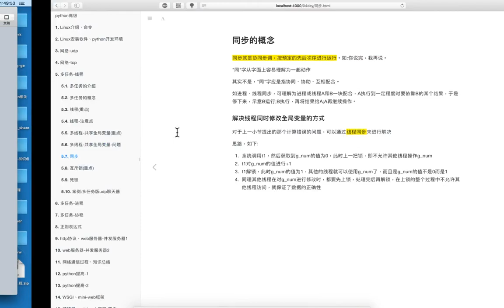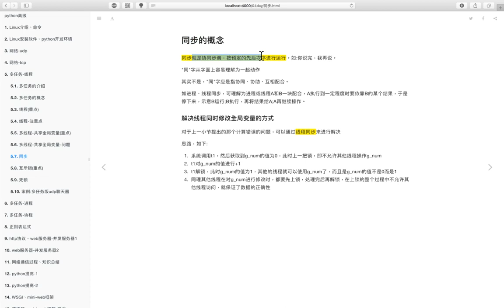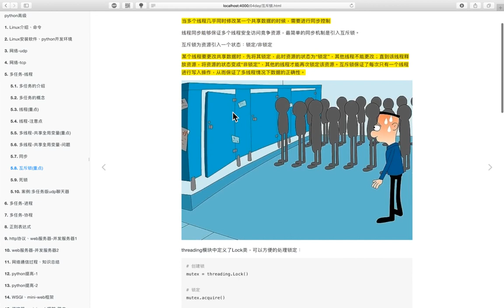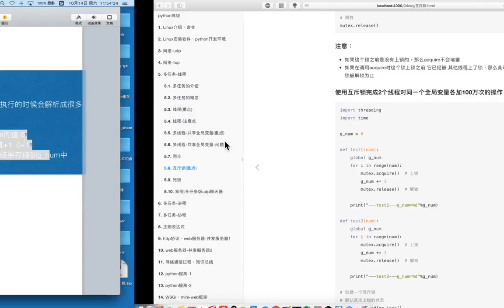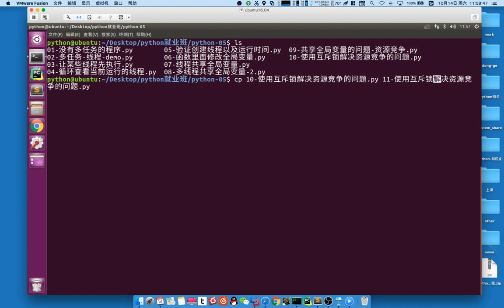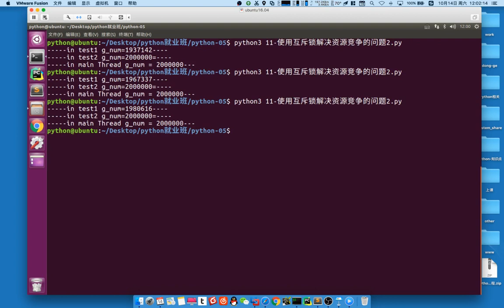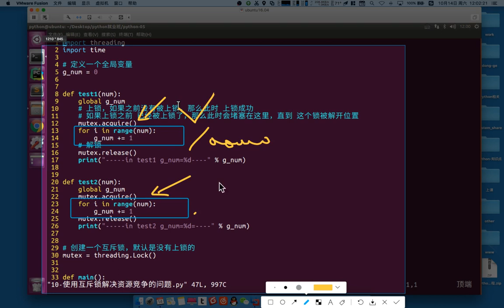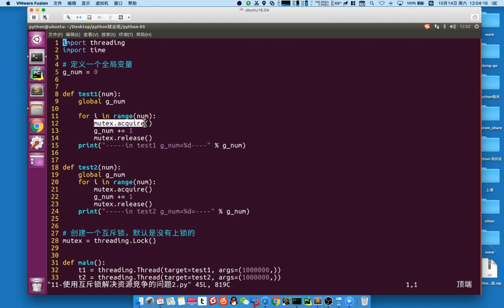02 多任务丨01 线程丨09 同步概念、互斥锁解决资源竞争的问题